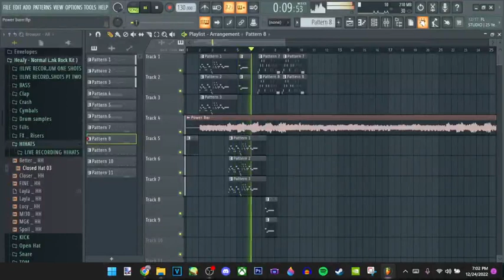Power bar By me and@KOMAVEEYT WIP (Vs Kevin's Trash Bin)